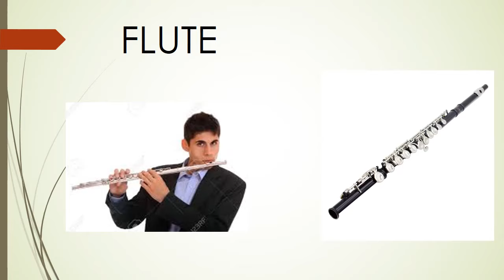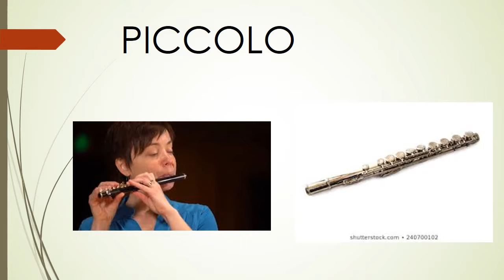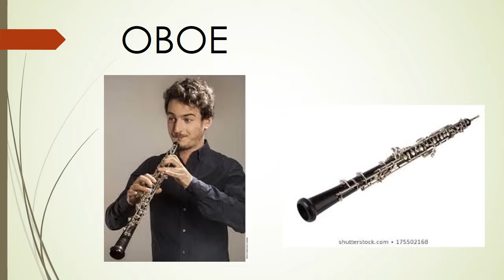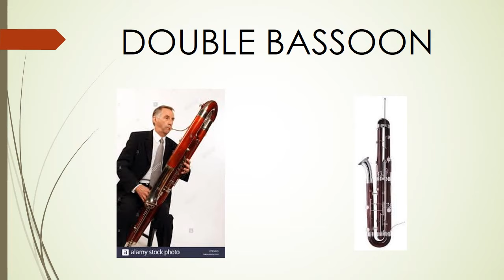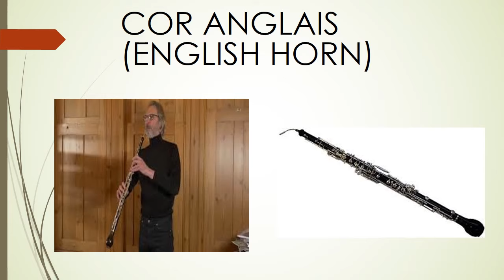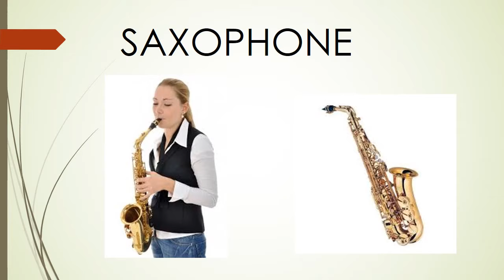wood wind instruments - G.C.E O/L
wood wind instruments,
                                 flute
                                 clarinet
                                 piccolo
                                 oboe
                                 bassoon
                                 English horn
                                 clarinet
                                 saxophone

0:00 Introduction
0:03 FLUTE
0:51 PICCOLO
1:25 OBOE
2:08 BASSOON
2:39 DOUBLE BASSOON
3:13 COR ANGLAIS (ENGLISH HORN)
4:08 CLARINET
4:33 SAXOPHONE